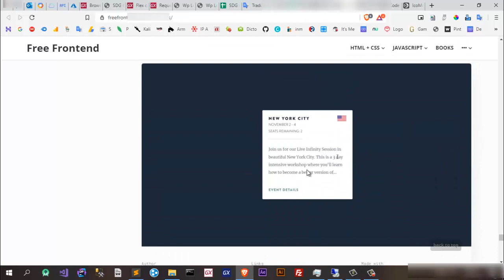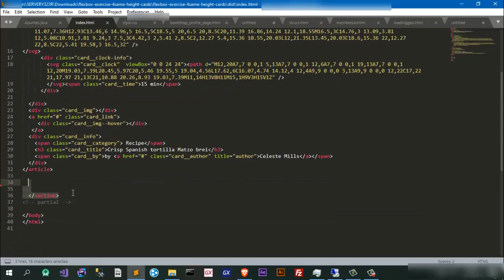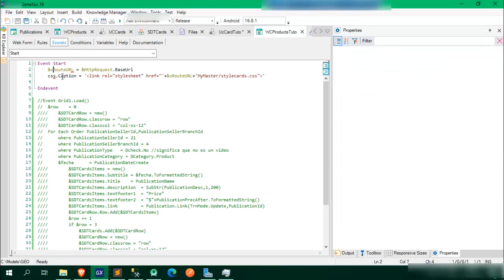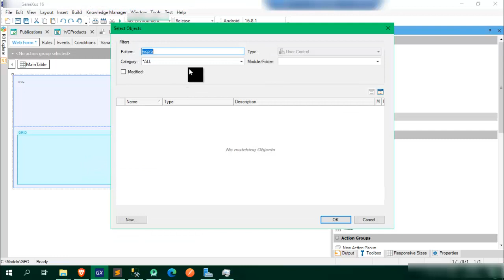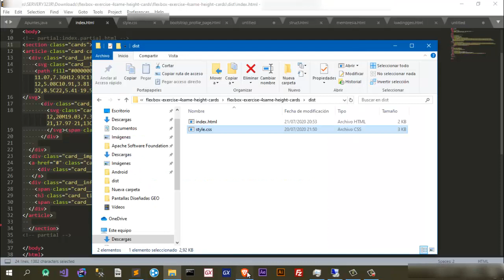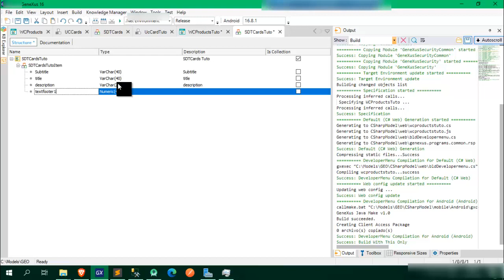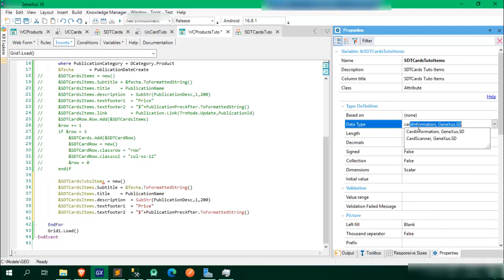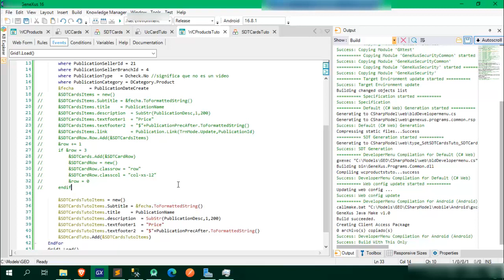Cards UI responsive con Genexus (Part1)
En esta ocasión comparto un totorial utilizando diseños agradables con Cards UI para el uso con Web Panel en Genexus.

Link del css que utilice en el video, le realice algunas modificaciones del original